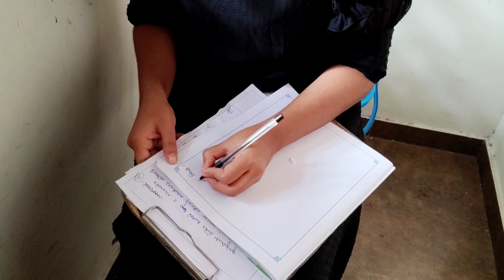A Day in my life | Productive Day : cleaning,skincare,studies,Healthcare,shooting